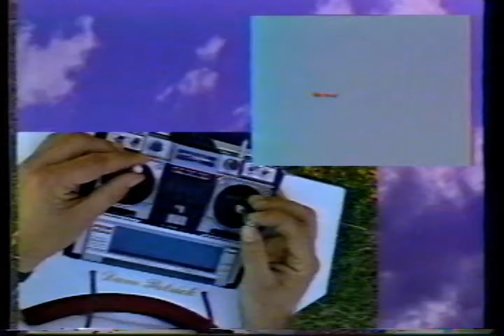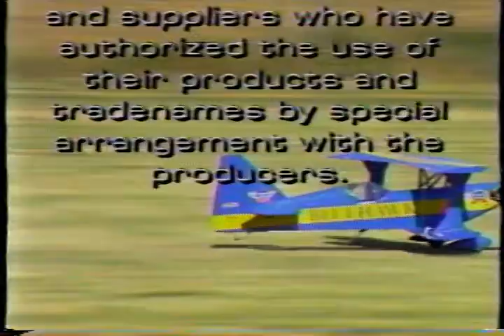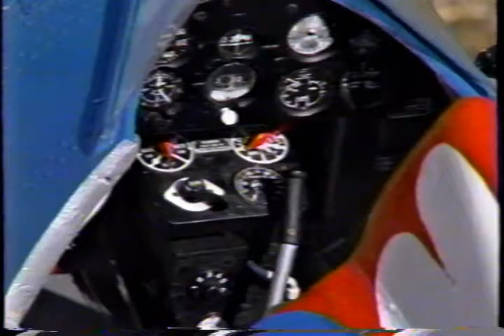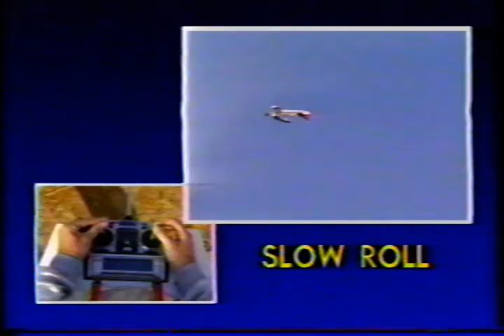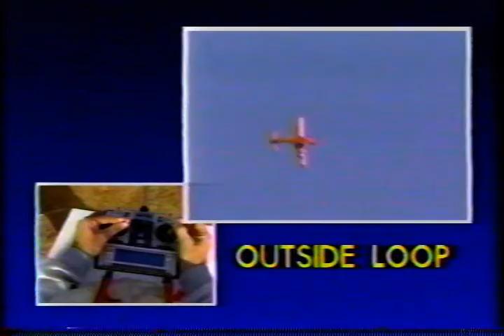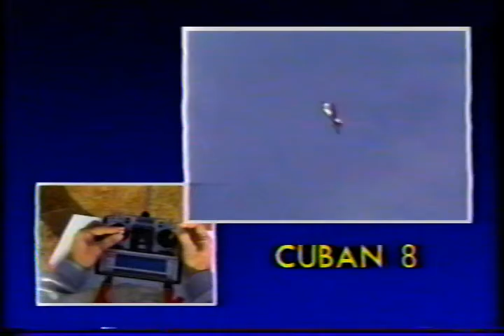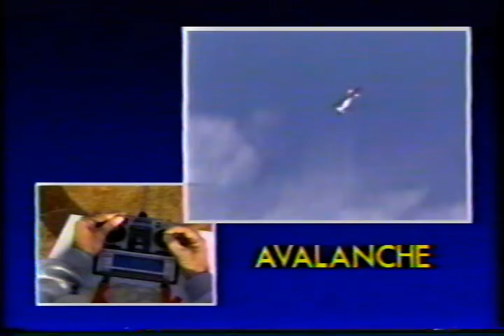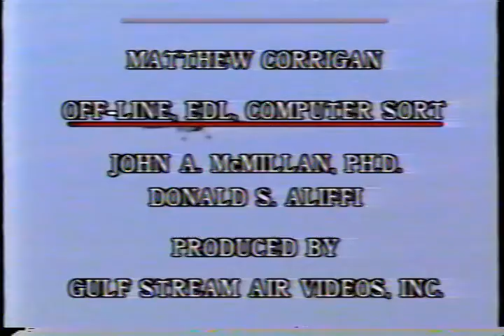Wring It Out Vol 1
Dave Patrick explains and demonstrates RC aerobatic maneuvers to increase your skills and impress ovservers.